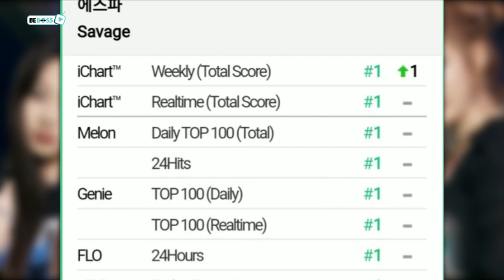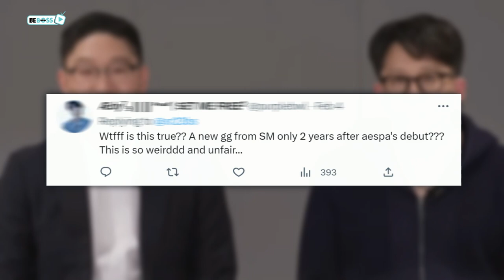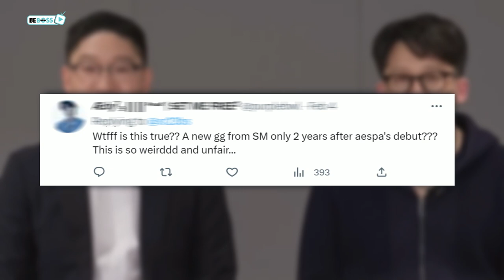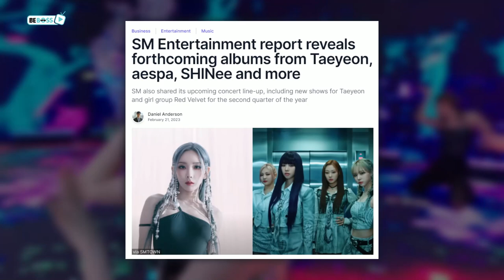Is SM WASTING Aespa?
After 3 years since their debut, Aespa is still maintaining their popularity and position as one of the top girlgroups of the 4th generation. However, it seems like SM is wasting the talents of the 4 girls by continuously delaying their comeback, lacking investment in their concept, music style, and more as recently, Aespa doesn’t seem to be as explosive as they were a year ago.
Let's find out in this video the reasons why netizens think the 4 girls are being wasted by SM!